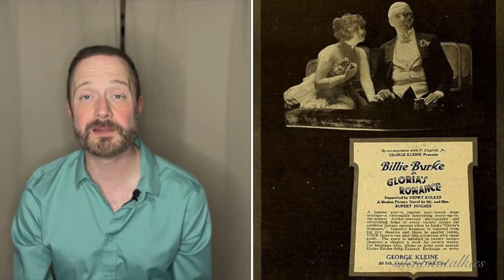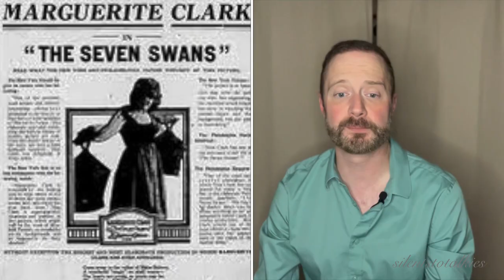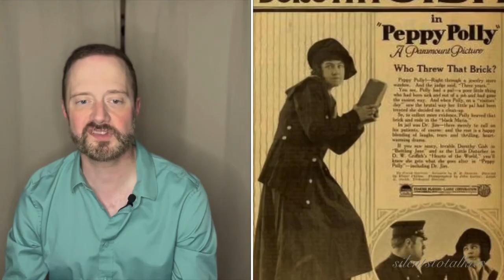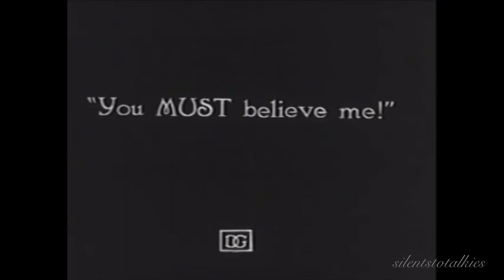SILENTS TO TALKIES: Episode 12, Part 1: RICHARD BARTHELMESS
SILENTS TO TALKIES: Episode 12, Part 1: RICHARD BARTHELMESS - Join me as I investigate his career!